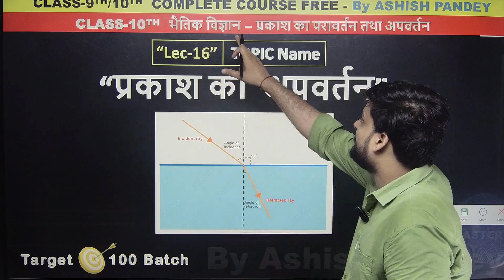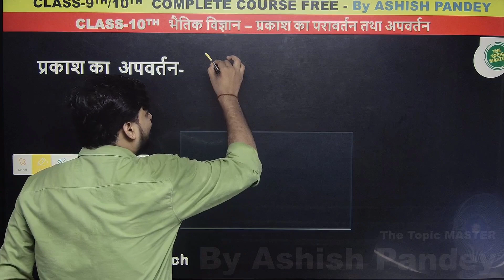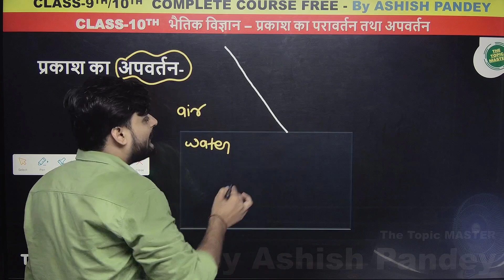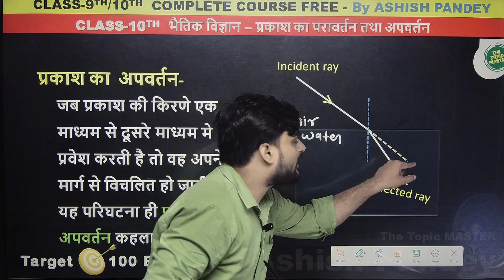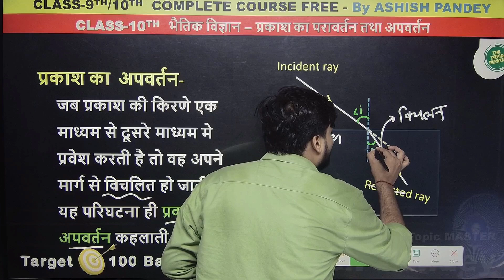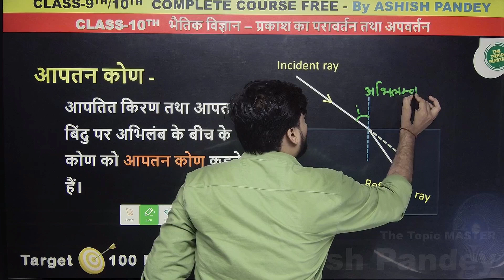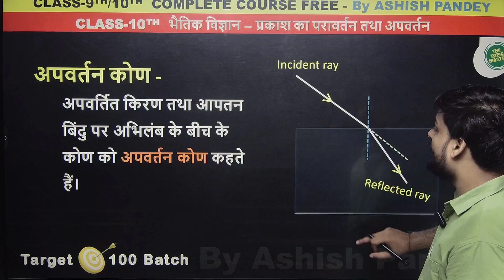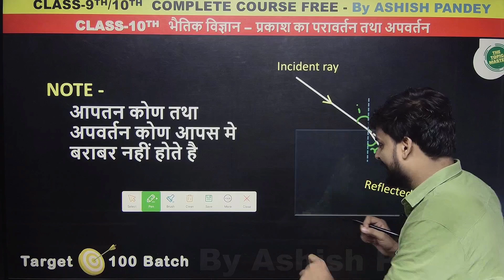अपवर्तन क्या है | class-10th | Ashish pandey sir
✔️ chapter - प्रकाश का परावर्तन तथा अपवर्तन
✔️ Lec:- 16
✔️ Topic:- अपवर्तन क्या है
✔️ Class:- 10th
✔️ Subject:-  Science
✔️series name:- Target 100 Batch